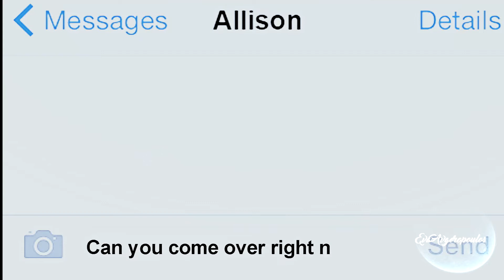Shameless ● Malia & Allison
"but you're begging me to come over"
✘ for a better experience watch it in HD.

✘ib: //
✘dt: //

♡ A little crossover to test some of my skills and spend time doing what I like... Lately I had no time do vid because I am enjoing my summer hanging out, but I am going to find some time for my channel anyway! Hope you anjoy it, I really love your opinions so let me know what you think about it in the comments! ♡